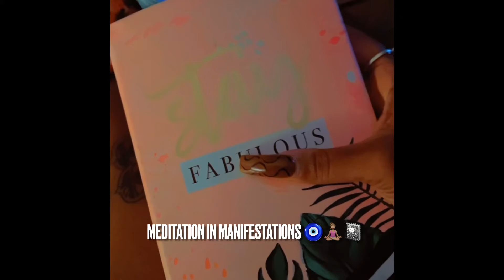VlOG | Bar Night + Theme Park + Chill Sundaze 🌞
iG @ eyezzcheekxlipzz and damngiinnaa

SNAP @ chxbarr

TWiT @ nurynebowsprung